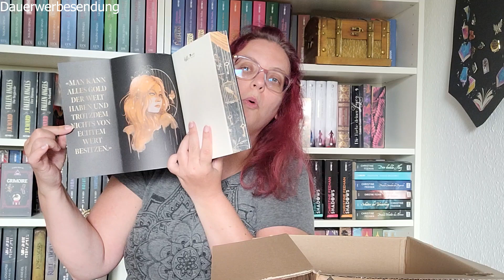Unboxing Zauberbüchse Juni - die Letzte Box für mich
Die Zauberbüchse Juni ist da und die letzte Box. Ich habe das Abo gekündigt.

Bücher:
The Darkest Gold – Die Gefangene von Raven Kennedy

Info:
Werbung - selbstgekauft